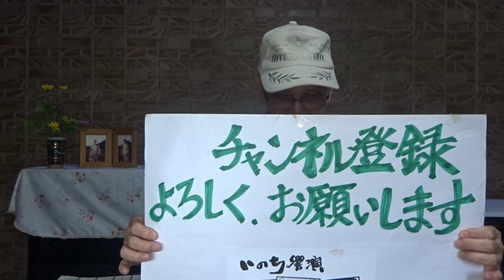全国高校野球甲子園 広陵(広島) 逆転、逆転、又逆転で6年ぶり夏の勝利 3回戦進出を決める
広陵(広島)　立正大湘南(島根)に 8 対 3 で勝利
2023年8年11日(金) 山の日